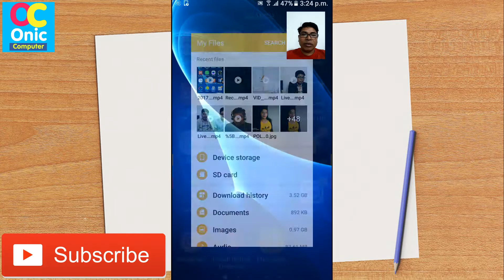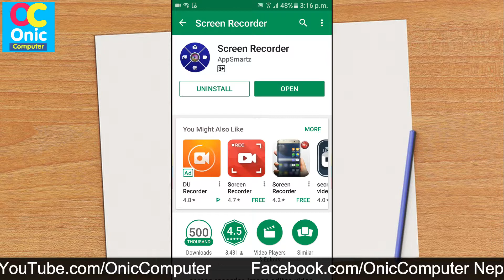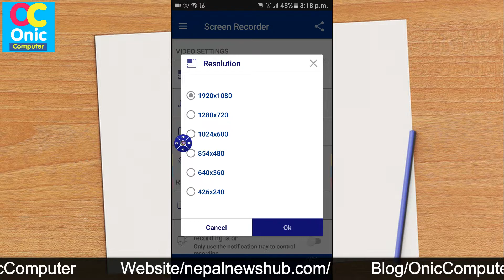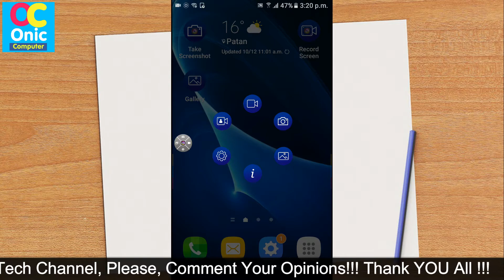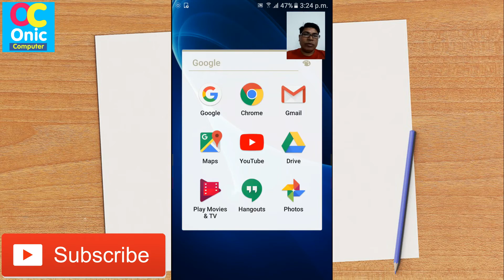[Nepali] How To Capture Android Mobile Screen With Your Video Clip over Screen - (No Root)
Hello Guys, in this video, you will learn to record your android mobile screen easily.

Auout This App
App Name: Screen Recorder

Screen Recorder is a free easy to use screen recording app to record and capture your mobile screen in video formats with or without front camera. With front camera enabled you can record video of mobile screen alongside your own video.

★ Using the front camera (facecam) will help you capture your own video and also the mobile screen recording at same time. This option is best for recording the tutorials of any app. This feature is helpful for app developers to record the video to explain the usage of their applications.

★ This mobile app screen recording feature is helpful for the users/ quality testers/ app testers to explain the problem they are facing in a particular app

★ Screen recording of any app available on your mobile device can be done in live application usage mode, like typing any message, viewing any video or listening to any audio or anything available on mobile screen can be recorded.

★ This application can be useful to the parents for monitoring the usage of mobile by kids by mobile screen recording.

★ Screen recorder app doesn’t use any data/ internet, as we don’t upload any recording to any cloud network or server. All the videos are recorded and saved locally on phone/SD card memory.

★ Users can create story telling presentations, videography of still pictures with help of this Screen Recorder tool and can upload it on video streaming cloud.

★ App user has the choice to share it through Facebook video, youtube video, email, Bluetooth or any other sharing mode.

★ Game users can record their gaming round while playing with Screen Recording video option in our app. Many users recorded videos of Clash Royale, NBA Live Mobile, Shadow Fight, Sky Wire, Clash of Clans, Underdogs Court and other games.

★ Youtube video recorders, content creators and App Reviewers/ Recorders can user this easy free tool for creating high quality HD videos and later upload and monetise the content on their own video channels. Upload the captured videos as Youtube tutorials on your youtube account. Its FREE to upload videos on your youtube account.

★ Screen recorder app uses Video compression algorithm for sharing to reduce your data bill and internet use.

★ This is the FREE app without any restriction to record and capture your mobile screen. We allow the recorders to choose the options
• Quality of resolution of the Video format
• Option to set the Frame rate of the video to be recorded
• Option to set the Bit rate
• Option to choose the orientation as Portrait or Landscape video
• Option to choose whether the Audio recording to be done or not
• Option to enable or disable vide compression

★ You can record unlimited mobile screen recordings totally free without any restriction

★ Home screen navigation shortcuts allows you to easily start recording and capturing screen

★ You can also take the image/ picture screenshots with this tool.

★ App Marketers and Digital Marketing can use this tool to create the video presentations, stories, tutorials. Front camera can make it really much more interactive.

★ Recording of Mobile screen can be done with front camera feature which allows you to capture your expression for a perfect tutorial.

★ You can do audio recording even without front camera or with front camera of your mobile as per your choice.

★ Easy & Fast access to screen recording controls from Notification bar to ensure the screen recording is fast and quick for users.

★ Screen Recorder app can be used as Snap Save to your mobile app. You can do all your Chat recordings or capture Chat rec with this Screen Recorder app in image or video format

★ Screen Recorder can also be used to video save the messages in Snap Chat to record the messages before these messages get snapped.